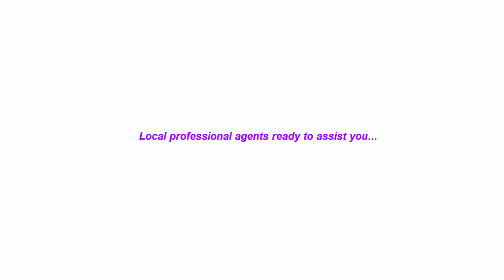RENT BUY SELL NEW CAPITAL REALTY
NBVCondos TV
"South Florida's #1 Condo Channel"

FLORIDA CAPITAL REALTY